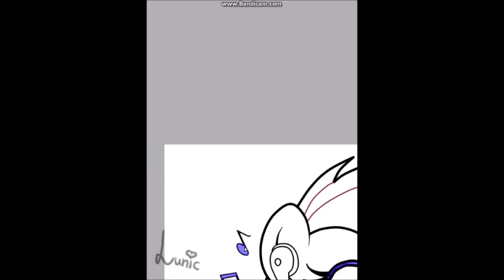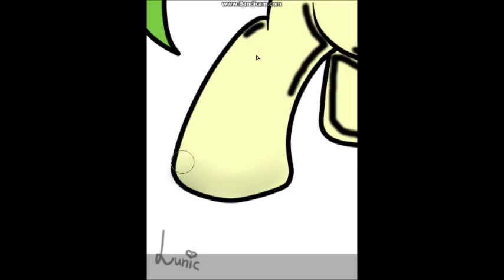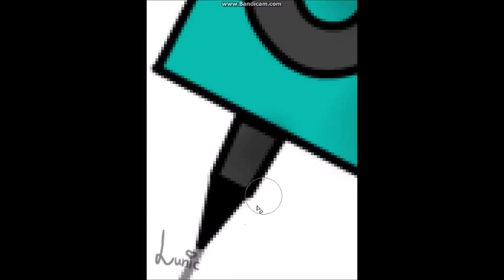Lunic's friend :D